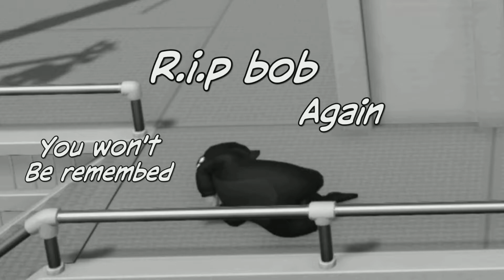Gang Beasts Funny Moments and fails Part 1 (Wholsome)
In this video we are playing Gang Beasts and messing around and catching funny fails also make sure to subscribe and like the video I'm despite I've been editing for 8 hours straight Stay tuned for part 2 😁